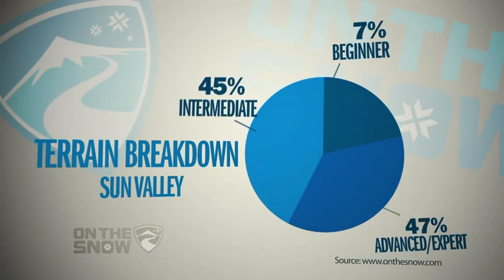Revelstoke Mountain Video Preview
At Revelstoke Mountain Resort, you can find runs that other people have to take helicopters to ski: It has the greatest vertical drop in North America,at 5,620 feet and their longest run is a mild-blowing 9.5 miles, dropping from the top of Mount Mackenzie to an ever-growing base village. Revelstoke Mountain Resort provides 3,121 acres of skiable terrain spread out over gladed terrain, high alpine bowls, fall line skiing and great groomed terrain.